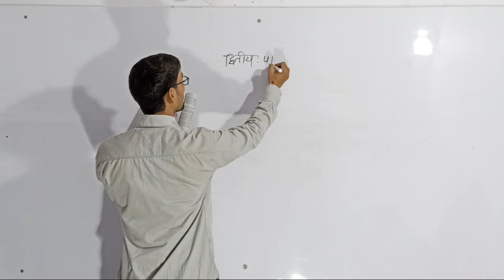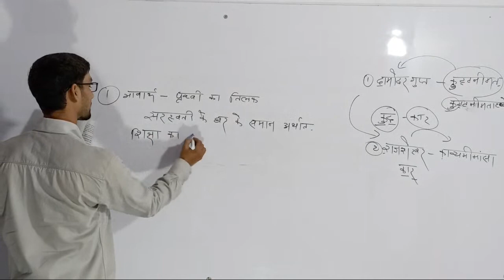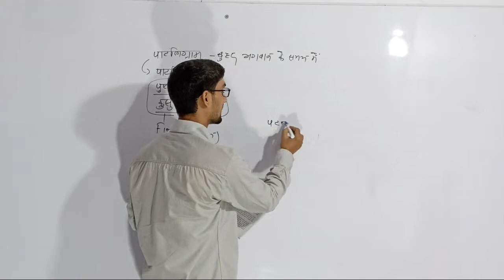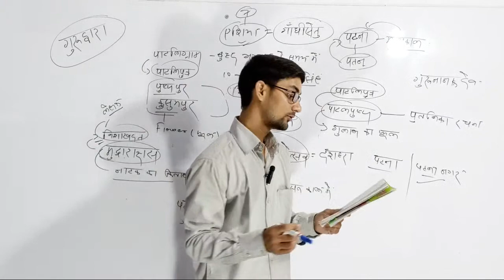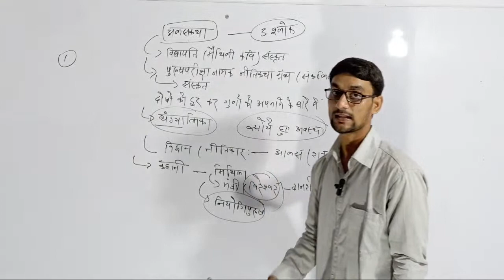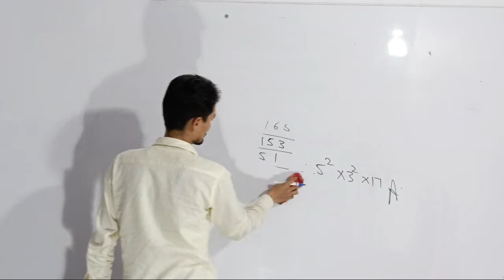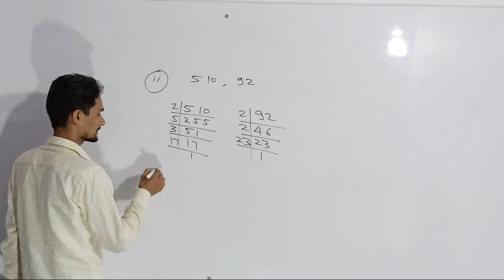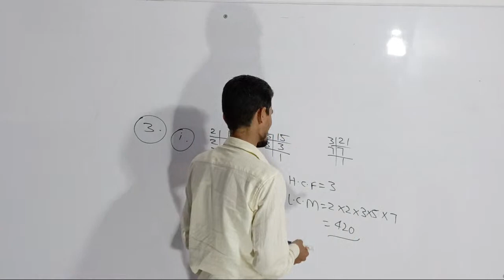Satyaprakashcoachingcentre Class:-10 Sanskrit Chapter:-2 पाटलिपुत्रवैभवम्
hello friends . welcome to you in satya prakash coaching centre. class:-10 sanskrit chapter:-2 by ram prakash sir .